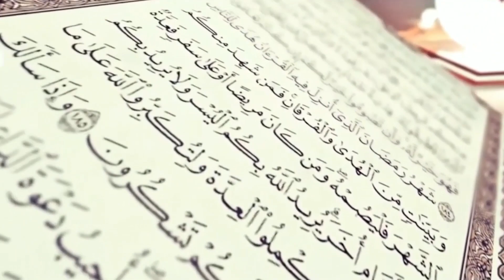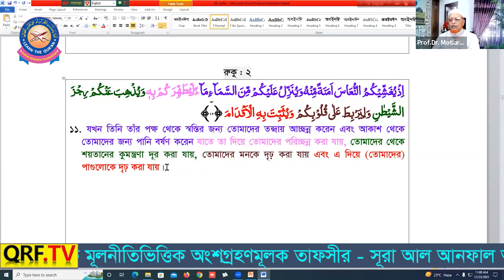যুগের জ্ঞান ও সঠিক মূলনীতিভিত্তিক তাফসীর- সূরা আল আনফাল (6-11 আয়াত) প্রফেসর ডা. মো.মতিয়ার রহমান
আসসালামু আলাইকুম
ওয়া রহমাতুল্ল্যাহ ওয়া বারাকাতুহ,

কুরআনের আরবী আয়াত সর্বদা অপরিবর্তিত থাকবে। কিন্তু, কিছু কিছু অর্থ ও ব্যাখ্যা যুগের জ্ঞানের আলোকে উন্নত হবে। জ্ঞান-বিজ্ঞানের যত বেশি উন্নতি সাধন হবে কুরআনের বক্তব্য বুঝা ততবেশি সহজ হবে। কুরআনের অর্থ এবং সংক্ষিপ্ত ব্যাখ্যাকে আরো যুগোপযোগী করে আল-কুরআনের সঠিক জ্ঞান বা তথ্যকে সমগ্র বিশ্বমানবাতার কল্যানণে তুলে ধরতে কুরআন রিসার্চ ফাউন্ডেশন যুগান্তকারী পদক্ষেপ নিয়েছে ‘‘যুগের জ্ঞানের আলোকে, যুগের জ্ঞান ও সঠিক মূলনীতিভিত্তিক তাফসীর’’ শিরোনামে মহা-গ্রন্থ আল-কুরআনের নিয়মিত তাফসির অনুষ্ঠানের। এটি প্রচলিত গতানুগতিক কোন অনুষ্ঠান নয়। তাই, অনুষ্ঠানের কিছু বিষয় সংক্ষিপ্ত ভাবে তুলে ধরা হলো।
۞ আমাদের জানা মতে, পৃথিবীতে একমাত্র কুরআন রিসার্চ ফাউন্ডেশন আল-কুরআনের অনুবাদ এবং তাফসির বর্তমান যুগের জ্ঞান-বিজ্ঞানের উন্মোচিত তথ্যগুলোর আলোকে যুগোপযোগীভাবে উপস্থাপন করছে, আলহামদুলিল্লাহ।
۞  অবাস্তব কল্প-কাহিনী ও কথার মাধ্যমে নয় বরাং বাস্তব ও বিজ্ঞানসম্মত  সত্য উদাহরণ, তথ্য এবং ছবির মাধ্যমে তাফসীর করা হচ্ছ।
۞   শব্দের বিশ্লেষন বা তাহকীক করে নয় বরং বাক্যের বিশ্লেষন বা তাহকীক করে তাফসীর করা হচ্ছে।
۞  দেওয়া ও নেওয়া (Give and Take) নীতি অনুসরণ করা হচ্ছে ।
۞  প্রয়োজনীয় কুরআনিক আরবী গ্রামার খুব সংক্ষিপ্ত এবং সহজ পদ্ধতিতে আলোচনা করা হচ্ছে ।
۞  কুরআন রিসার্চ ফাউন্ডেশন উদ্ভাবতি (Discovered) ৩৯টি জীবন ঘনিষ্ট ইসলামের মৌলিক গবেষণামূলক  প্রকাশিত বিষয় তাফসীরে পাওয়া যাবে। যার সবগুলো সম্পর্কে বর্তমান মুসলিমদের ধারণা কুরআন, সুন্নাহ ও  Common sense-এর বিপরিত। অন্যদিকে ৩৯টি বিষয়ের অনেকগুলো সম্পর্কে বর্তমান বিশ্বের মানুষদের ধারণাও সঠিক নয়।
তাফসীর করছেন :
প্রফেসর ডা. মো. মতিয়ার রহমান , MBBS (Dhaka), FRCS (Glasgow), চেয়ারম্যান, কুরআন রিসার্চ ফাউন্ডেশন। যিনি কাওমী মাদরাসায় প্রাথমিক শিক্ষা লাভ করেছেন। MBBS পরিক্ষায় ঢাকা বিশ্ববিদ্যালয়ে দুবার ষ্ট্যান্ড করেছিলেন এবং  গ্লাসগো রয়েল কলেজ অব ফিজিসিয়ান এন্ড সার্জনস UK থেকে জেনারেল সার্জারীতে FRCS ডিগ্রী অর্জন করেছেন। বর্তমানে মর্ডান পদ্ধতিতে ল্যাপারোসকোপ যন্ত্র দিয়ে একক হাতে পিত্তথলির পাথর অপারেশনে বাংলাদেশের সবচেয়ে বেশী অভিজ্ঞ সার্জন এবং মহাগ্রন্থ আল-কুরআনের গবেষক, ৩৯টি জীবন ঘনিষ্ট মৌলিক বিষয়ে গবেষণামূলক প্রকাশিত বইয়ের লেখক, পৃথিবীতে এই প্রথম যুগের জ্ঞানের আলোকে মহাগ্রন্থ আল-কুরআনের অনুবাদক এবং সনদ ও মতনের ভিত্তিতে সহীহ হাদিস সংকলক।
বিষেশভাবে উলেলখ্য যে, প্রফেসর ডা. মো. মতিয়ার রহমান, আল-কুরআনের অর্থ (তরজমা) ও ব্যাখ্যা (তাফসির) করার প্রকৃত নীতিমালা প্রনয়ণ করেছেন যা বিশ্বে সর্বাধুনিক নীতিমালা। পাশাপাশি তিনি আল-কুরআনের অর্থ (তরজমা) ও ব্যাখ্যা (তাফসির) পড়ে সঠিক জ্ঞান লাভের নীতিমালা প্রনয়ণ করেছেন যার মাধ্যমে কোটি কোটি মানুষ কুরআনের অর্থ ও ব্যাখ্যা পড়ে সঠিক জ্ঞান লাভ করতে সক্ষম হচ্ছে, আলহামদুলিল্লাহ।

আলোচনা- সূরা আল আনফাল (6-11 আয়াত)
আলোচক: প্রফেসর ডা. মো. মতিয়ার রহমান FRCS (Glasgow)
সহায়ক গ্রন্থ:  আল কুরআন যুগের জ্ঞানের আলোকে অনুবাদ।
▶️ সময়:  প্রতি সোমবার রাত 8.30 টায় এবং শুক্রবার সকাল  8.30 টায়